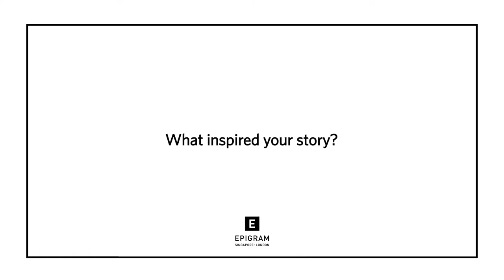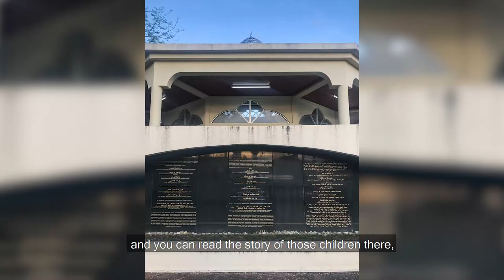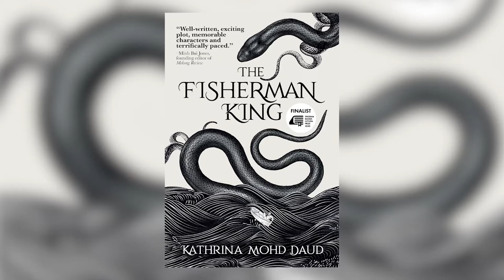Doing the Write Thing: Kathrina Mohd Daud (S3E03)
From a civil war to a fearsome serpent god, author Kathrina Mohd Daud takes a deep dive into the rich world of Bruneian history and mythology in her latest novel, The Fisherman King.